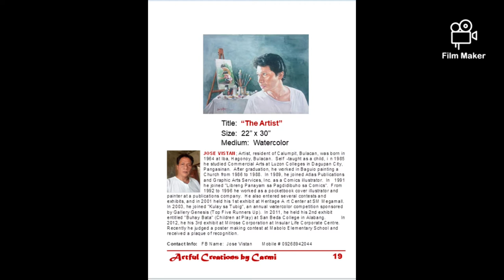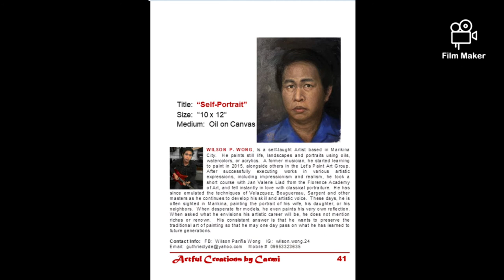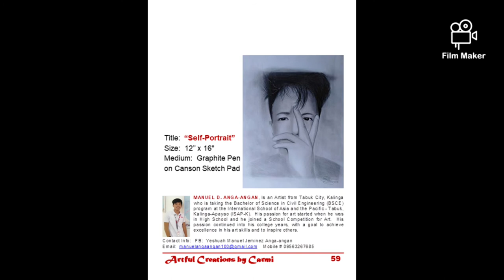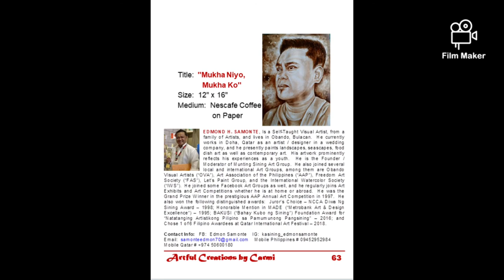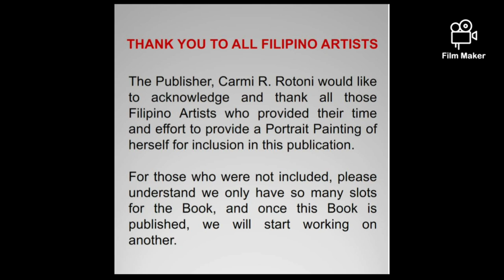Artful Creations Book-3 Part-1 Self-Portrait Edition with 70 Filipino Artist